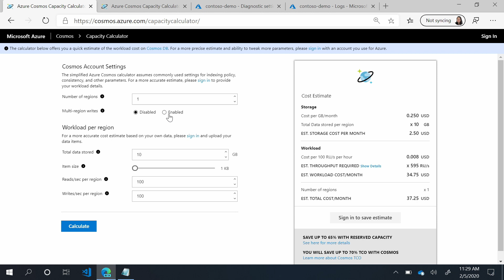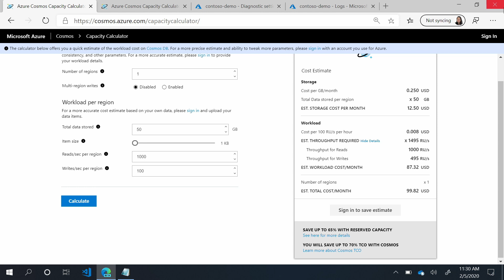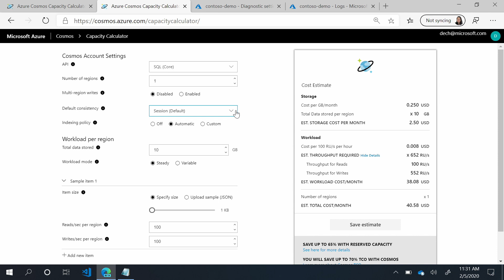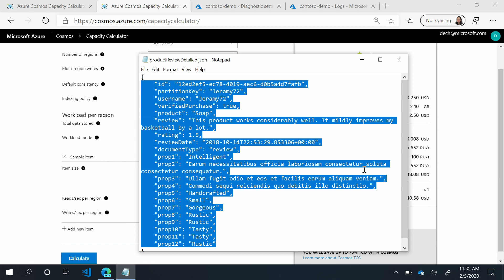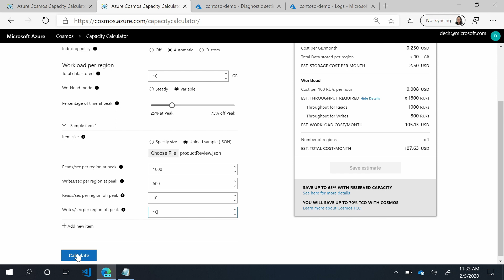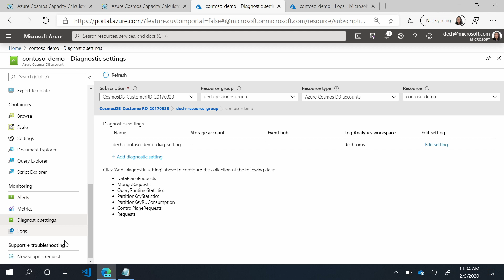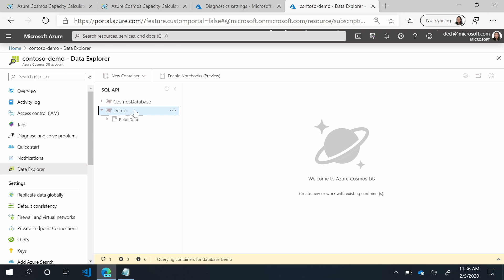Microsoft Ready 2020 - Measure and choose the right RU/s for your Azure Cosmos DB workload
Deborah Chen (@ChenDeborah), Program Manager on the Azure Cosmos DB team joins us at Microsoft's internal Ready conference to talk about request units in Cosmos DB.

With Azure Cosmos DB, you can easily change the throughput (RU/s) of database or container to meet your workload needs. In this video, learn about how to use the Cosmos DB Capacity Calculator to estimate the right amount of RU/s for your workload, and how to use Diagnostic Logs and Log Analytics to measure the actual RU/s consumption in real time.